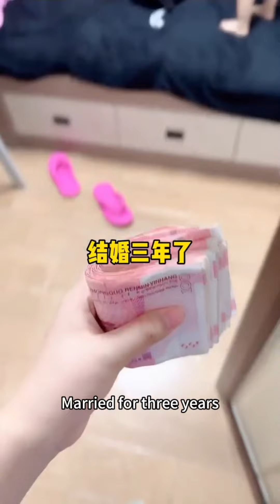Mom Went Out Without The Baby,Baby Ignored Her After She Fainted#funnyvideos#smile#funny daughter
Join us as we navigate the ups and downs of parenting with a daughter and a set of twins. We share our everyday experiences, offer parenting tips, and showcase fun and educational activities for kids. From family vlogs to children's activities, our channel is all about capturing the joy and challenges of raising our little ones while creating lasting memories. Come along on this journey with us and be a part of our family bonding moments!